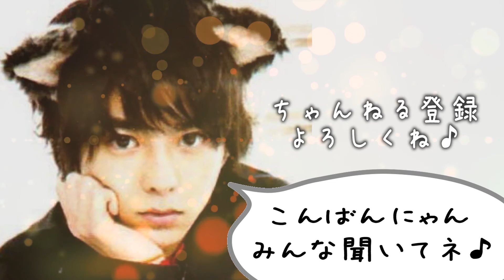【Sexy Zone】中島健人×松島聡 海外帰りだと「はぁ～日本せめぇ」